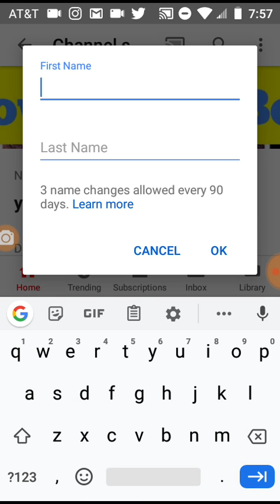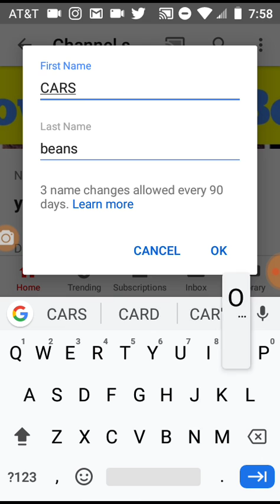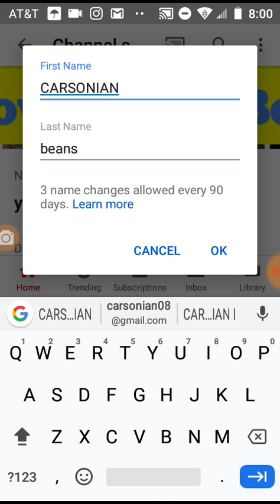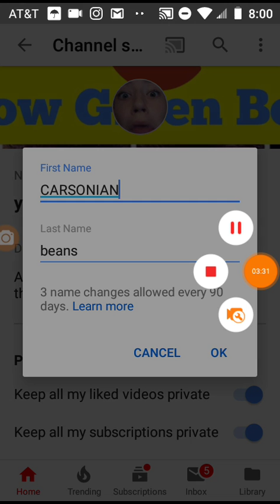!! YELLOW GREEN BEANS IS CHANGING !!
I'm just changing my name, no big deal

Like so I can get more of you guys' opinions.